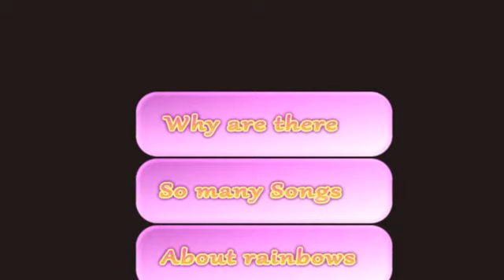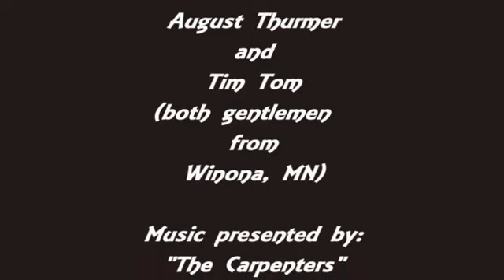Nature at it's finest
Yet another pair of amateur photographers (although I don't believe I would use that term to describe them) who reside in Winona, Mn and happen to keep their cameras "at the ready."  I continually get "blown away" by the skills of local enthusiasts whom I've had the BLESSINGS to use their work in my humble videos. Initially this video did NOT have a clear direction.  It wasn't until I was given the permission of these two gentlemen (an several others) to use their work as I saw fit.  THAT, my friends, it a LOT of confidence which I hope I did not betray.  To summon up my remarks I can only say that ALL of these photos are from Winona, MN area.  I may have cropped a couple, etc but nothing that influenced the quality of the workmanship.